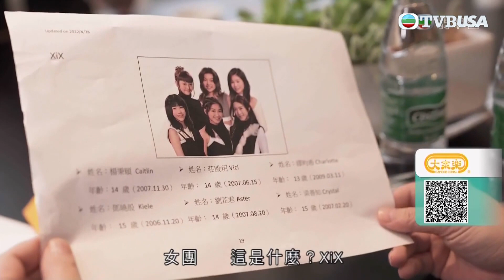聲夢傳奇2｜23位學員向夢想出發！邊位學員確診差啲冇得參賽？